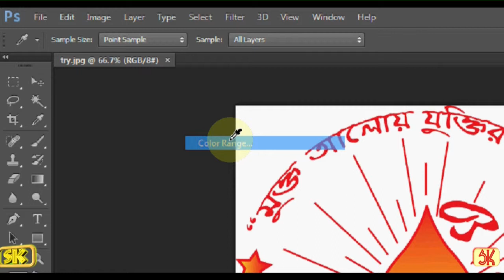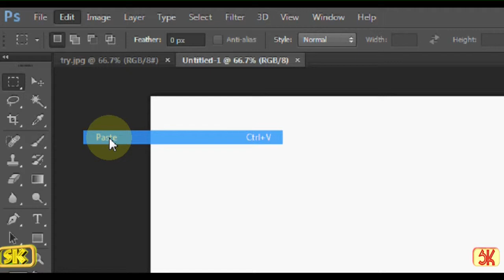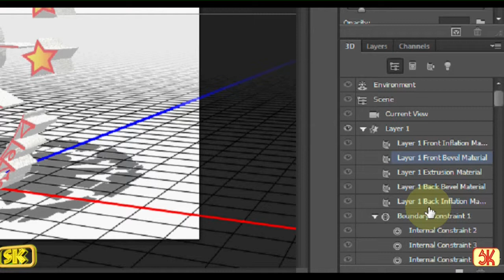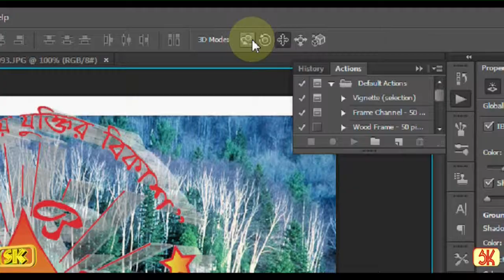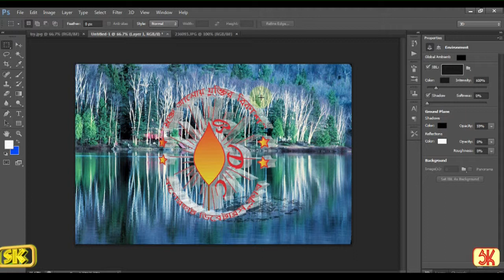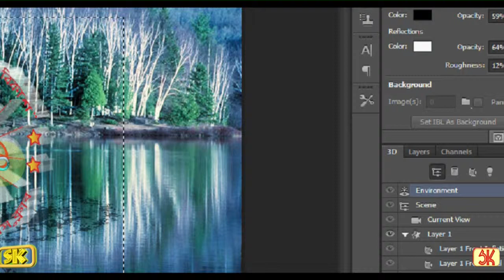How make a logo 2D to 3D